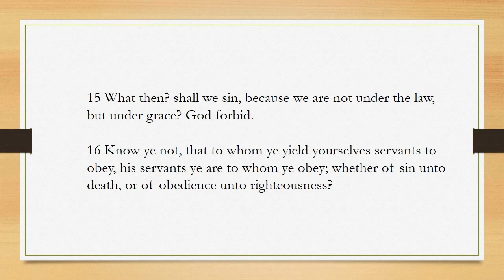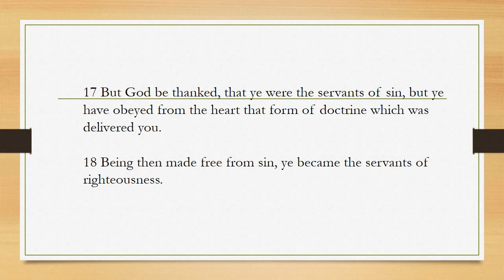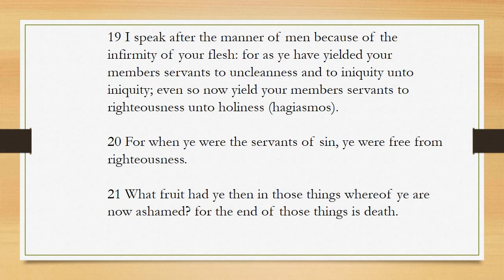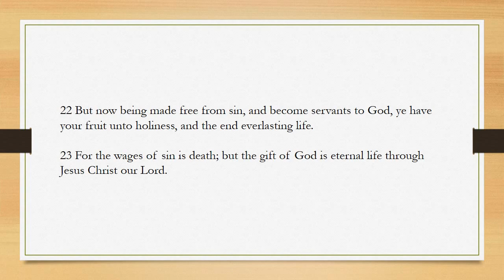Book of Romans 6: 15-23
Book of Romans Chapter 6 : 15-23